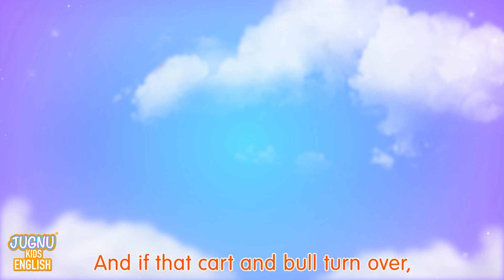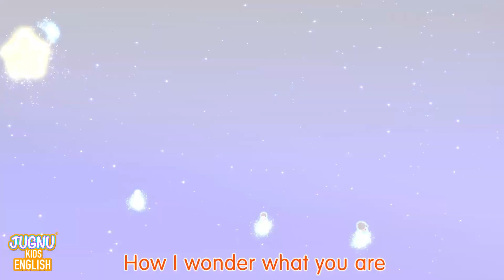Ten in the Bed 2 + ABC Song and more Educational Kids Songs & Nursery Rhymes - Jugnu Kids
Ten in the Bed + ABC Song and more Educational Kids Songs & Nursery Rhymes - Jugnu KidsTen in the Bed + ABC Song and more Educational Kids Songs & Nursery Rhymes - Jugnu Kids

Nine!

Eight!

Seven!

Six!

Five!

Four!

Three!

Two!

One!

Nine!

Eight!

Seven!

Six!

Five!

Four!

Three!

Two!

One!